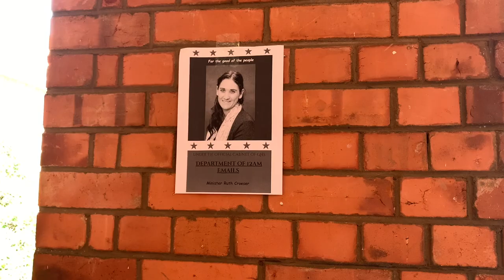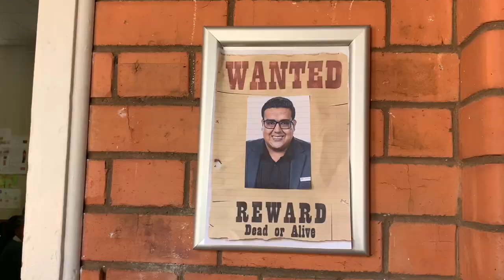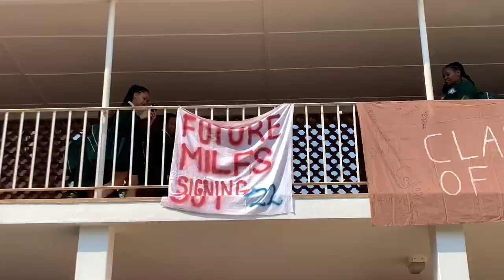Matric day: prank day + uniform revamp + being Maritzburg College boys for the day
Hey! So my high school career is coming to an end( cries in I’m going to miss my friends). On this day we had the matric uniform revamp and the matric tea later during the day and my friends and I decided to wear the college uniform. I hope you enjoy watching the matrics trash the school and us having fun.